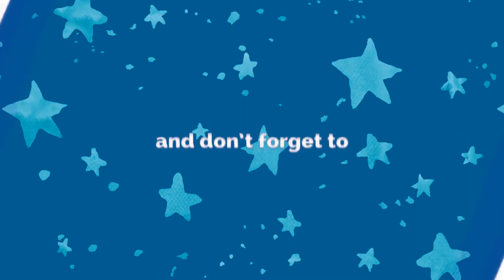👠 9 SHOE 🅷🅰🅲🅺🆂 THAT WILL CHANGE YOUR LIFE 👠 |Clip Crafts Life Hacks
Shoe Hacks That Will Change Your Life! 👠

😊  𝙃𝙞 𝙚𝙫𝙚𝙧𝙮𝙤𝙣𝙚 𝙖𝙣𝙙 𝙬𝙚𝙡𝙘𝙤𝙢𝙚 𝙩𝙤 𝙖 𝙣𝙚𝙬 𝙫𝙞𝙙𝙚𝙤 𝙬𝙝𝙚𝙧𝙚 𝙮𝙤𝙪 𝙘𝙖𝙣 𝙛𝙞𝙣𝙙 𝙖 𝙨𝙚𝙡𝙚𝙘𝙩𝙞𝙤𝙣 𝙤𝙛 𝙨𝙪𝙥𝙚𝙧 𝙚𝙛𝙚𝙘𝙩𝙞𝙫𝙚 𝙝𝙖𝙘𝙠𝙨, 𝘿𝙄𝙔 𝙖𝙣𝙙 𝙘𝙧𝙖𝙛𝙩𝙨. 𝙄 𝙝𝙤𝙥𝙚 𝙮𝙤𝙪 𝙡𝙞𝙠𝙚 𝙞𝙩👍🏻

🌷 𝓐𝓵𝓵𝔀𝓪𝔂𝓼 𝓻𝓮𝓬𝔂𝓬𝓵𝓮 𝓪𝓷𝓭 𝓻𝓮𝓼𝓹𝓮𝓬𝓽 𝓷𝓪𝓽𝓾𝓻𝓮 🌷